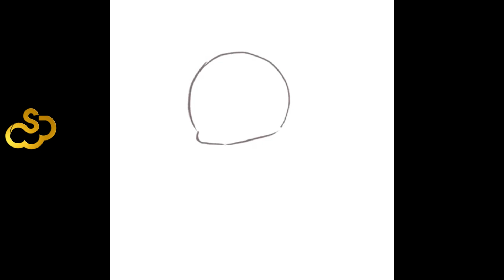Speed Painting - Recreation Utopia:ORIGIN Character[Shin30] - Chubby Meticulous | Digital Painting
Speed Painting - Recreation Utopia:ORIGIN Character[Shin30] - Chubby Meticulous | Digital Painting [ProCreate]

Utopia: Origin
Character recreation - Shin30

Tools :
🖊️  iPad Air 4
🖍️  Apple Pencil
🖋️ ProCreate App iOS
👩‍🎨 米米兒
🦉For Order & SOCIALS :
💰For Support/Donasi :
if u have question &  suggestion , please comment.
thanksyou :D